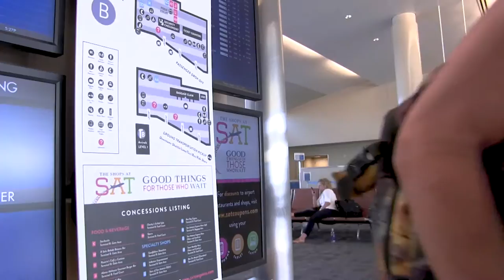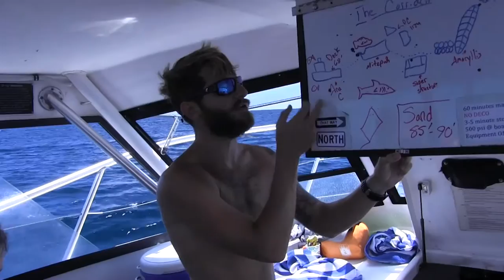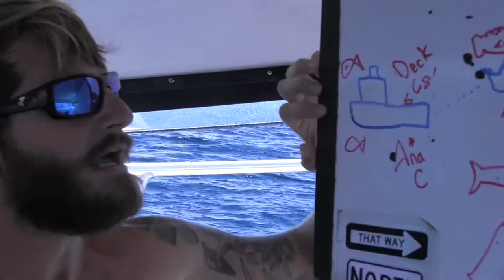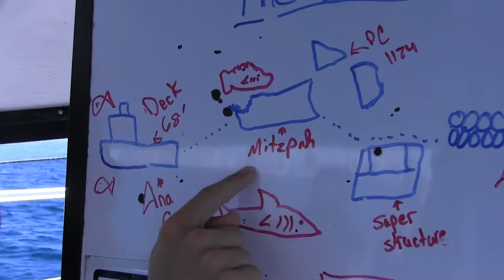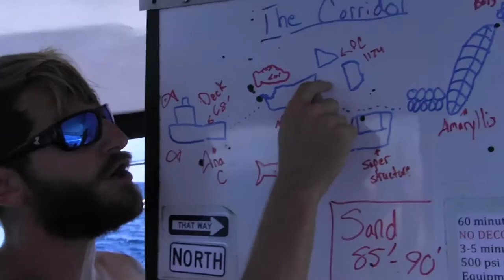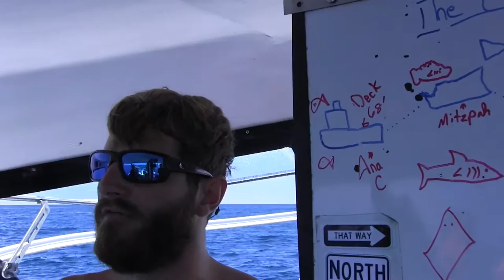Spawning Goliath Grouper While West Palm Beach | Have You Ever Seen So Many?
Goliath Grouper
Wide Open crew heads to West Palm Beach Florida to search for Goliath Grouper. We dived several wrecks and got to learn more about artificial reefs. I was amazed at how the water vibrated from the grouper’s “booms” as they “bark” at each other. Definitely a trip to do again in the future. Check out my friends Pura Vida Divers for a dive of a lifetime.

Location: West Palm Beach

Chapters:
00:00 Intro
04:04 Overview of the Wrecks
07:56 Nitrox Information
11:44 Artificial Reefs Background

🦃   “We’ll Make You a Better Sportsman”   🦌